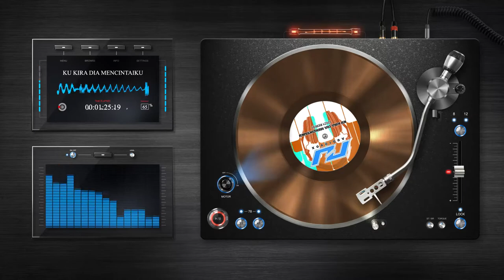Ku Kira Dia Mencintaiku - Bootleg